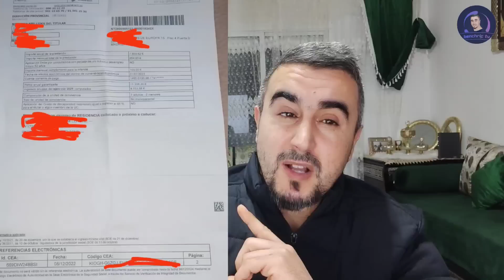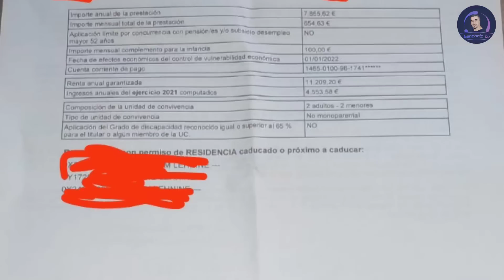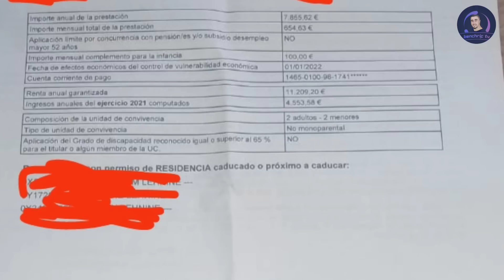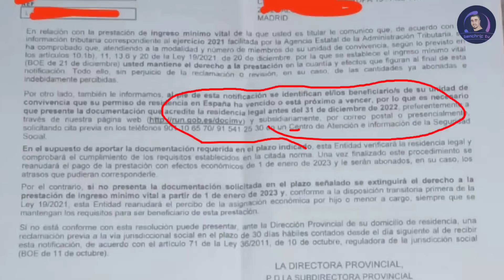💥كارطة مهمة من الضمان الاجتماعي توضح علاش نقصو المبلغ ingreso mínimo vital ردو البال مع الوثائق..